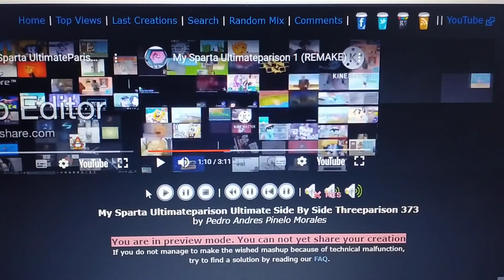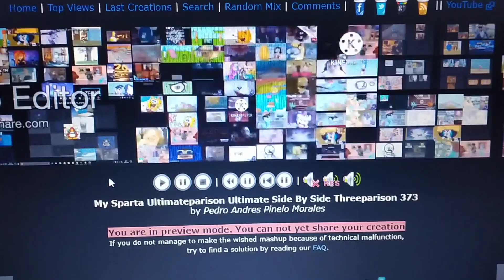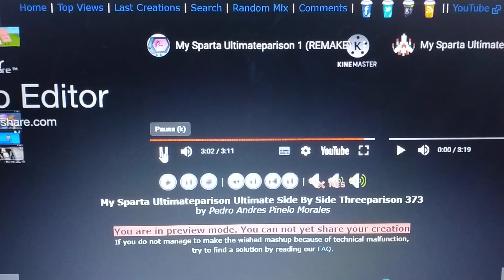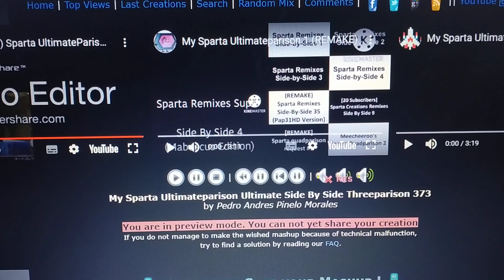My Sparta Ultimateparison Ultimate Side By Side Threeparison 373